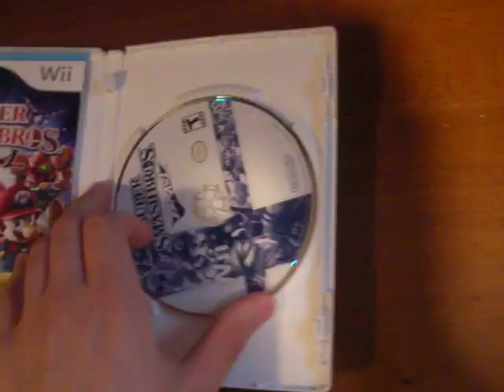Super Smash Bros on Xbox 360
How to put Super Smash Bros on Xbox 360